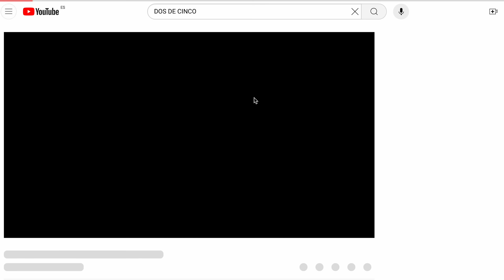BC BIKE RACE CON MAX | TOMI MISSER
BC Bike Race, para mi es la  mejor carrera del mundo por etapas y si además la corres con tu hijo es estratosférica.

Porque es la mejor? ambiente distendido. Nivel de riders alto, buena organización pero lo mejor son tracks. Auténtico mtb de disfrute máximo, no muy largas y medias por debajo de 20 km/h. Así es el puro MTB

La experiencia a sido brutal. El aprendizaje de Max y mío ha ido in crescendo a lo largo de los días, disfrutando mucho y yendo muy rápidos hemos podido Ganar su categoría y estar muy arriba en la general.

Ahora a por el Europeo

Vamos a disfrutar del camino!